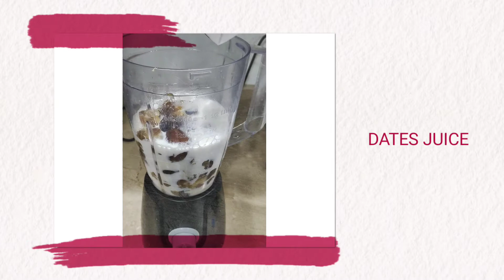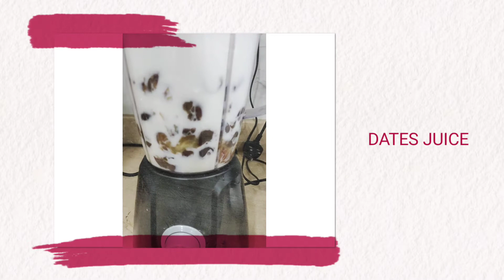How to make Dates Juice/ZhelV